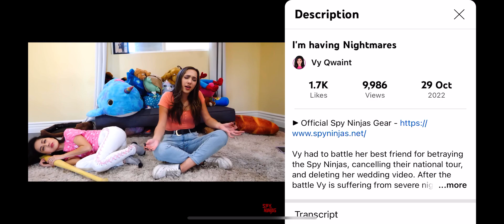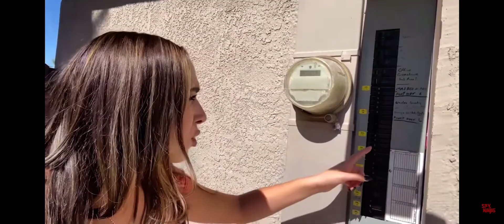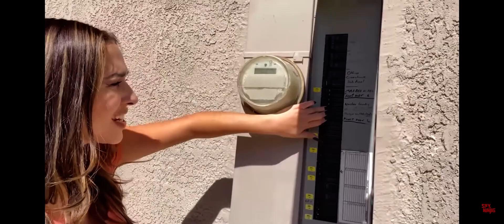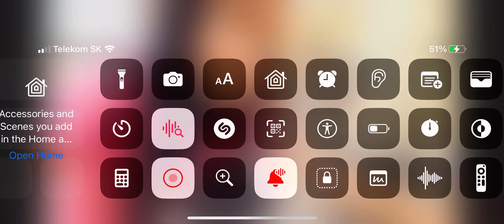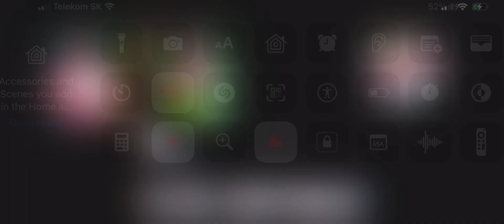I’m having nightmares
Vy had to battle her best freind for betraying the spy ninjas cancelling the national tour and deleting her wedding video after the battle Vy is suffering from severe nightmares that haven’t let her sleep for a week now Vy is feeling delirious scared and paranoid that her evil best - friend will come back to get revenge on her Alie Vy’s freind plans a day full of fun activities to try to get Vy’s mind off her her nightmares but nothing seems to be helping when Vy keeps thinking that sees and hears Regina and Melvin but the thing is that Vy isn’t crazy Regina and Melvin are there trying to sneak into the
 safe house to talk to talk to the pod! Will Vy catch them before it’s too late? Or will her paranoia and nightmares get the best of her watch my friend’s awesome videos